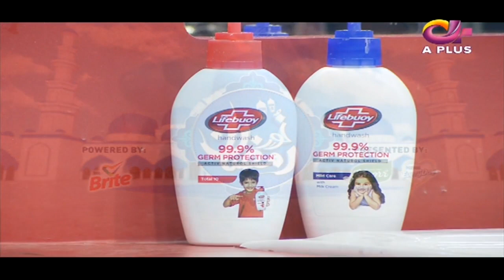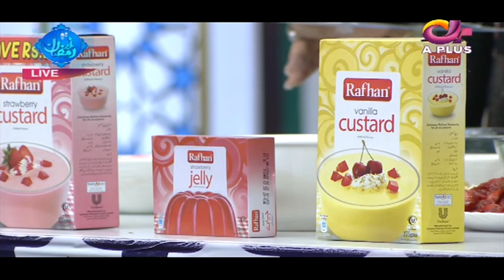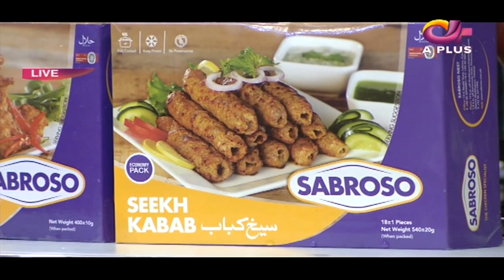Iftar Special Food Trifle | Kitchen Special | Noor e Ramazan| Iftar Transmission | C2A1O